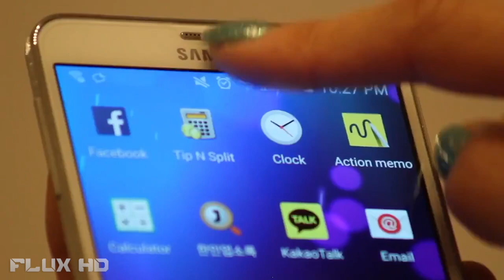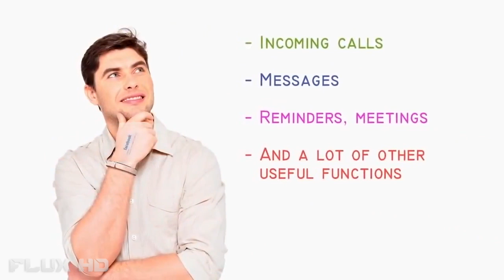5 INCREDIBLE Inventions You NEED To See #45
Flux HD